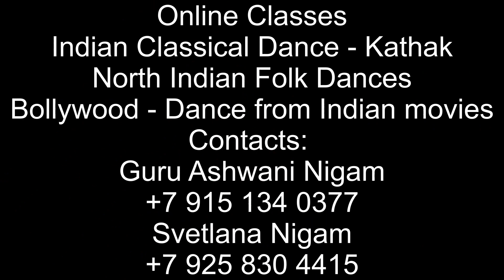Amad | Taal Teental | Natalia Melovanova | Exam | Prayag Sangeet Samiti